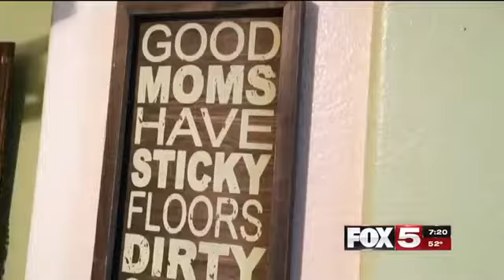kebaikan yg tak terduga❤️Nissan Surprise Fox 5👍